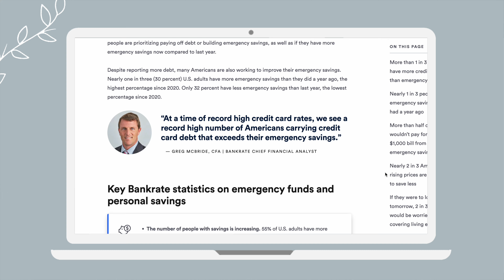15 Easy Ways to Save Your $1,000 Emergency Fund FAST (minimalist money saving tips)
With rising inflation and never ending ads telling us we NEED more in order to be happy or to fit in, it is no wonder over 50% of American's don't have enough money saved for a $1,000 emergency expense. In today's video, I will share 15 easy and practical ways that you can save money fast, so that you can save up for that emergency fund. Many of these money saving tips and hacks are things you can just set once and forget - making saving automatic. What helpful finance tips do you have?

👗WHAT I’M WEARING:
» Blue dress (technically maternity, but has a tie)

🪴MY HOME:
» Oil spray bottle
» Reusable pads (regular)
» Reusable pads (overnight)
» Menstrual cup

🧴MY SKINCARE: (FYI - I have dry, eczema-prone skin):
» Almond oil (I removed the label)
» Lightening day/night cream (brown)
» Hydrating cream (blue)

🛍️ Amazon storefront:

🌱 E A R T H L I N G  S H A M P O O  B A R S :
 » Nontoxic (Sulfate-free) Shampoo & Conditioner Bars -

🎥 WHAT I FILM WITH:
» My camera
» Camera lens
» Selfie stick/tripod for phone
» Multi-use Camera Tripod

Please note: I am NOT a financial advisor. I am NOT qualified in any way to give professional legal, health, parenting, mental health, or financial advice. Do not take this video as such. I am only sharing what works for me. Please do your own research.